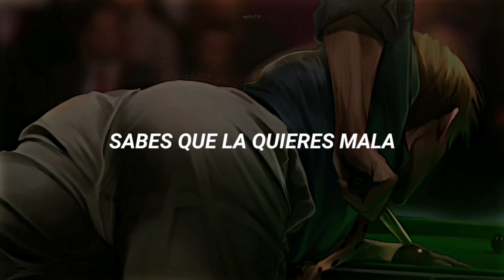"I WANNA RIDE, I WANNA RIDE.." (Speedsong) Vegas; Joseleine Hernández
El fanart de fondo es de novak.rouge En tiktok ❤️